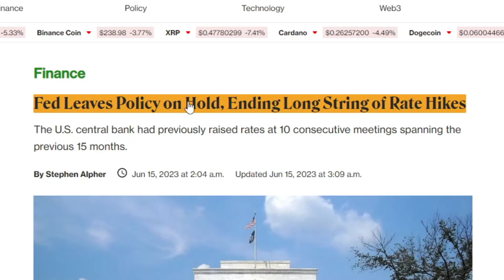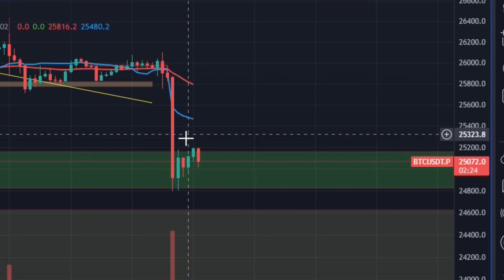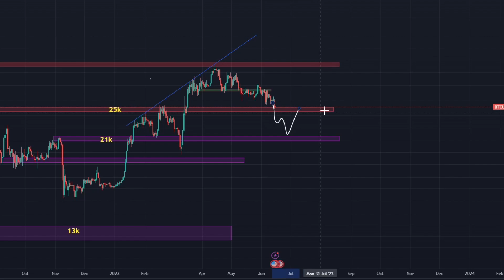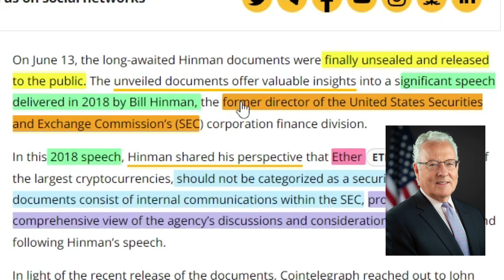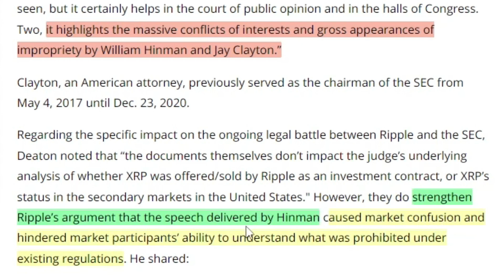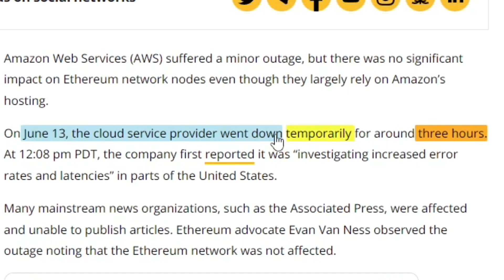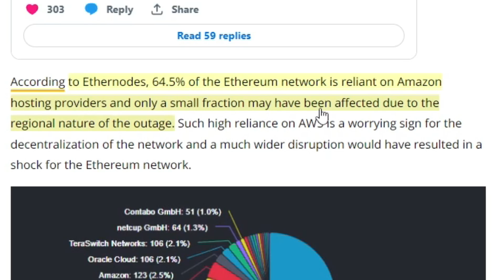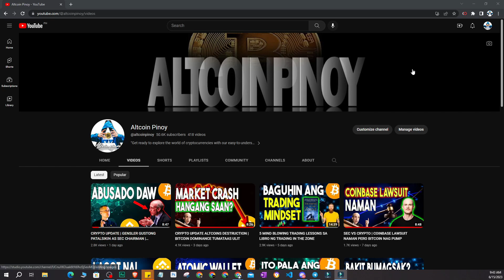FED HINDI MUNA MAG TATAAS NG INTEREST RATE | CRYPTO MARKET SELL OFF ULIT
In this video, update lang tayo sa mga nangyayari sa market. Fed hindi muna mag tataas ng interest rate ngayong buwan. Pero crypto bumagsak na naman ang price, alamin natin yung dahilan, at silipin din natin yung price action ni BTC.

Intro: 0:00
FED rate hike: 0:40
BTC price action: 1:59
Hinman docs: 2:59
AWS ETH: 5:40

ERC20/BEP20: 0x23A3D61635b5913054AEA4C790F06D09cF9e6526

⚠️WARNING⚠️